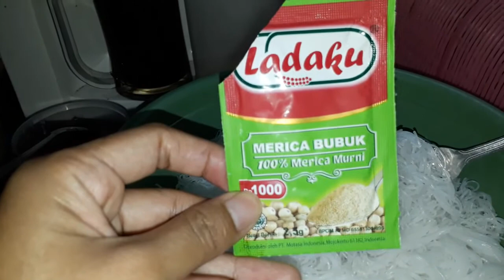Resep & Tutorial Memasak Bihun Goreng Dengan Mudah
Semoga video Resep & Tutorial Memasak Bihun Goreng Dengan Mudah ini bermanfaat dan bisa menghibur kalian.